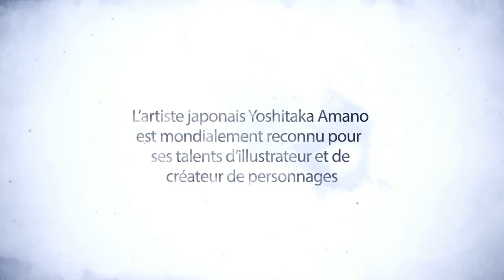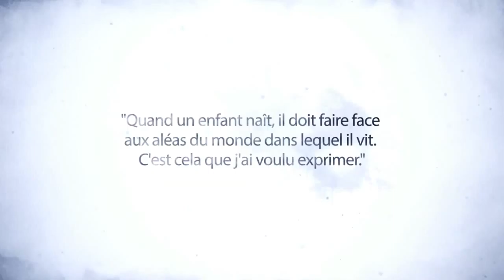Child of Light Artwork de Yoshitaka Amano FR